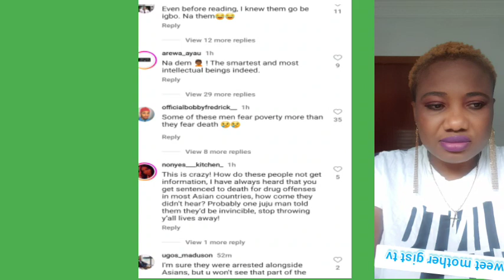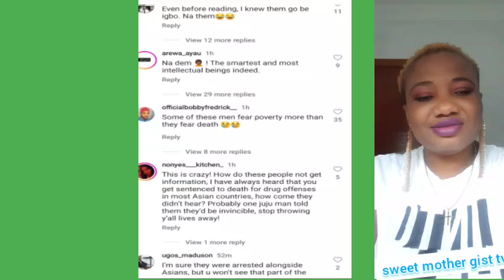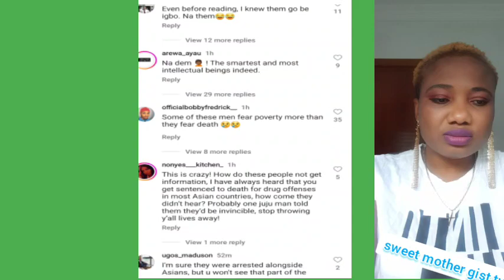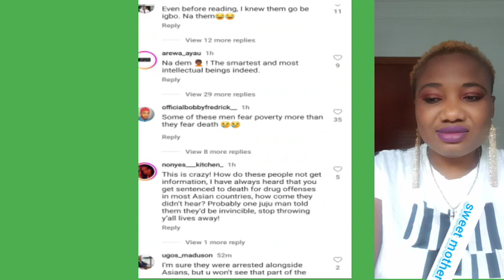THREE NIGERIA 🇳🇬 WAS ARR£ST£D IN INDONESIA 🇮🇩 FOR DŘÚĞS F@C£ D£@TH P£N@LŤY 😢💔